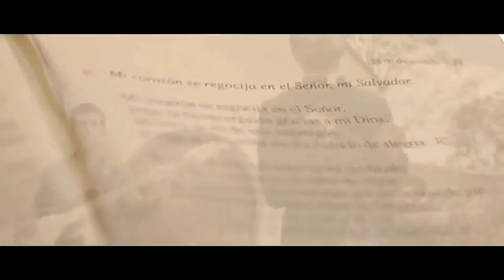Ñandejara Ñe'e - Jóvenes para los Jóvenes (programa 30-08-2020)